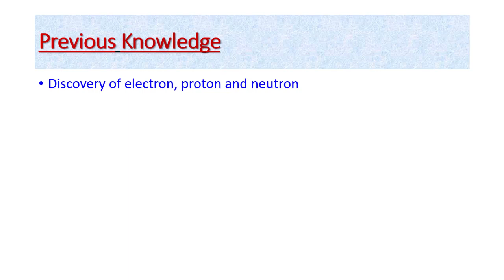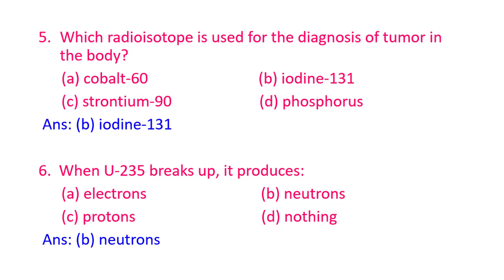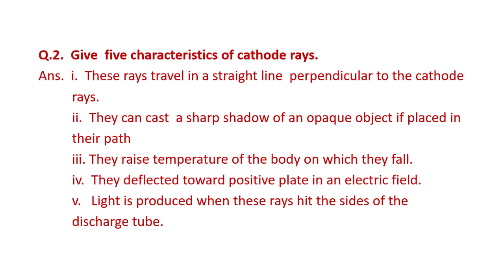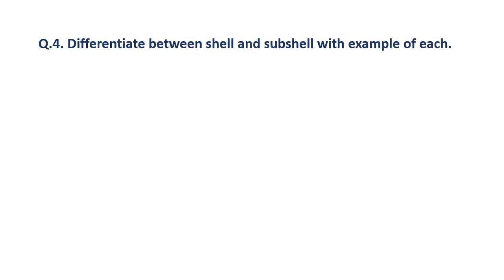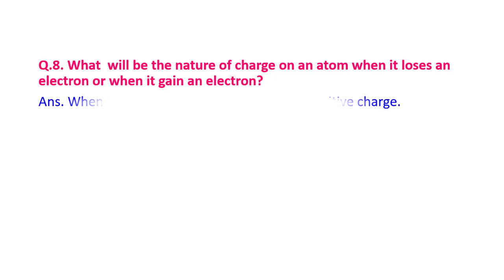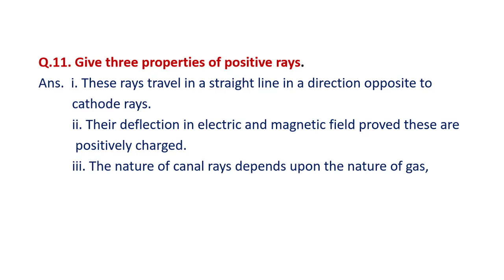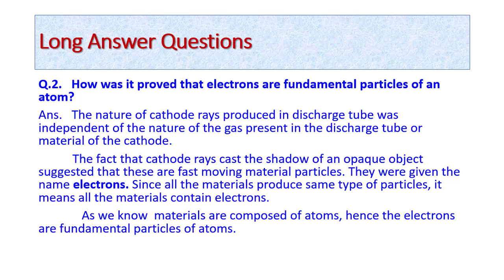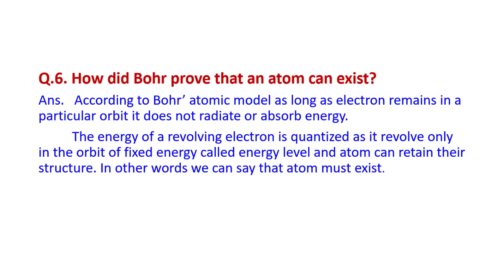Class 9 Chemistry Chapter.2. Solution of Exercise By Mrs. Anjum